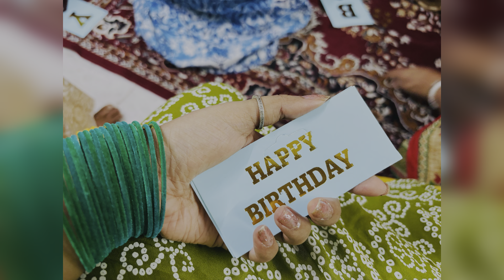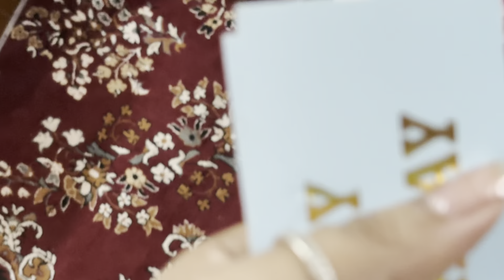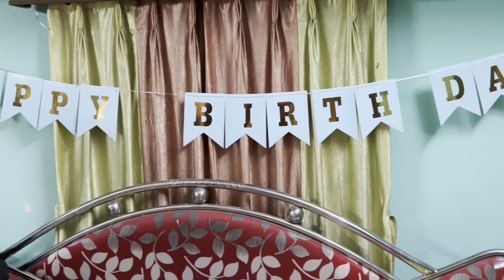Dida’s 82nd Birthday ❤️ | শুভ জন্মদিন দিদা 🙏| Heartwarming Celebration 🎉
Join us as we celebrate my Didan’s 82nd birthday with love, laughter, and joyous moments. This special day was filled with heartwarming memories, delicious food, and the presence of our beloved family and friends.

Highlights:

 • Heartfelt birthday wishes and blessings
 • Traditional Bengali rituals and customs
 • Family gatherings and fun moments
 • Delicious birthday cake and traditional dishes

Happy Birthday, Dida! শুভ জন্মদিন দিদা!